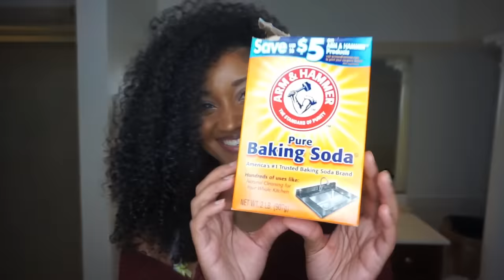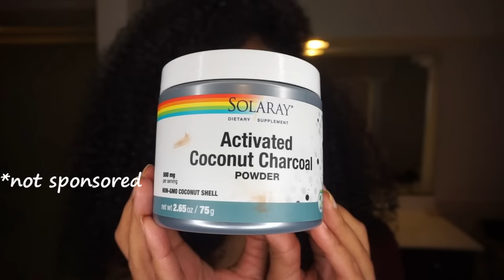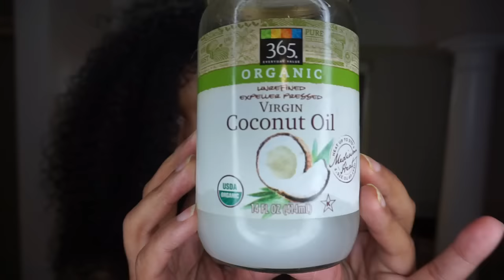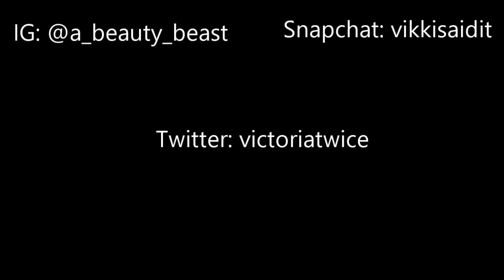How To Instantly Get Whiter Teeth At Home | Victoria Victoria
I hope you all enjoy this video on how to get whiter teeth at home.

🌹Do you need to speak to me directly? The quickest way to reach me is on Instagram: @a_beauty_beast and I’ll be more than happy to answer your questions. Just send me a Direct Message and I’ll get back to you ASAP🌹